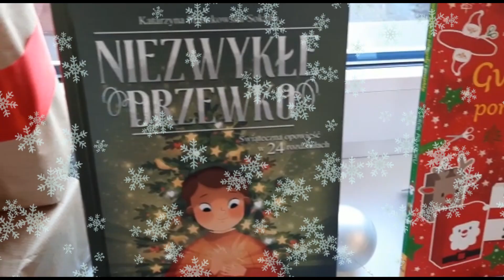Kalendarz (przed)świąteczny Biblioteki Publicznej - 9 grudnia